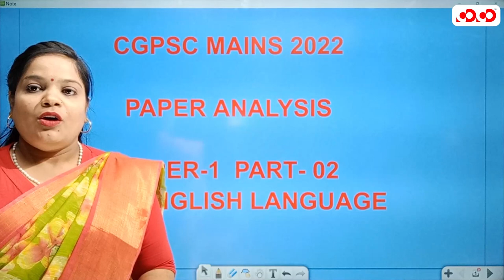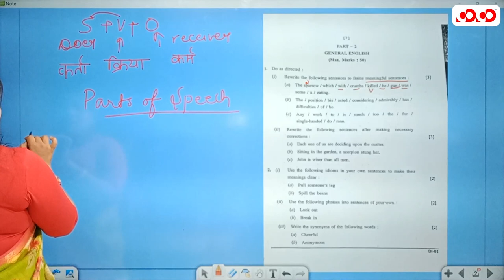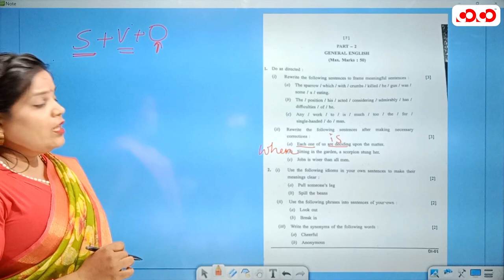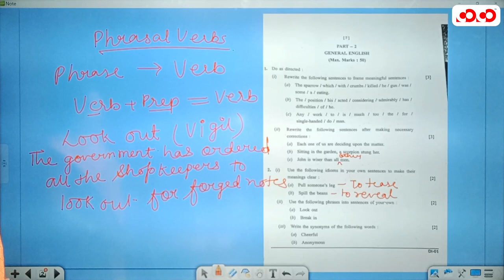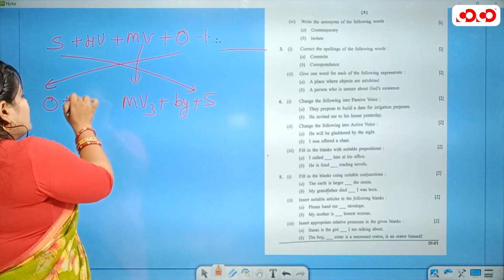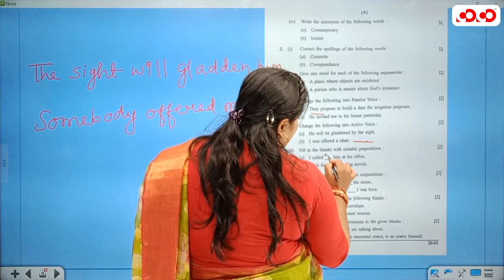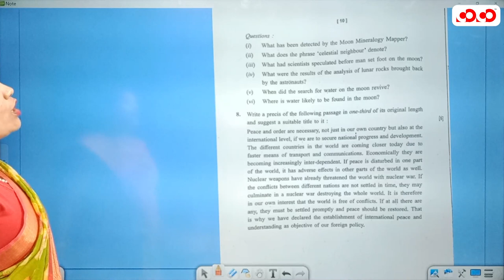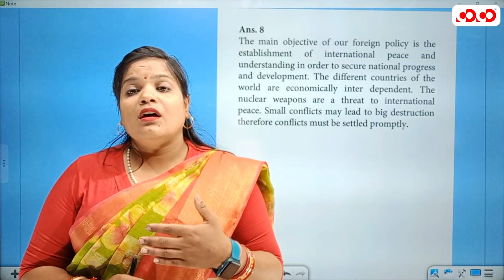CGPSC MAINS - 2022 | PAPER - 1 | PART - 2 | PAPER ANALYSIS | BY DEEPIKA MAM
New CGPSC Integrated (Pre + Mains) Batch

Starting from - 3rd June 2023

Timing - Morning : 7:00 - 10:00 AM
                Evening : 5:00 - 08:00 PM

With all new HYBRID CLASS
to Make Sure You never miss A Single Class

SPECIAL DISCOUNTS ON PRE REGISTRATION

Book your Free Demo Class - 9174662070, 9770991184